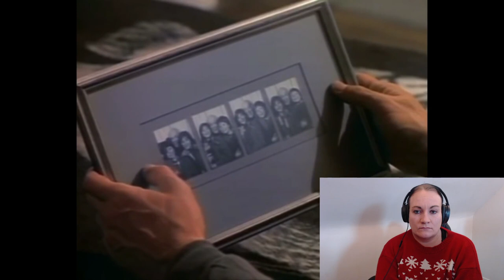*REACTION!!* First Time Watching A Hobo's Christmas (1987) *Why had I never heard of this before???*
I watched the 1987 film, A Hobo's Christmas, starring Barnard Huges, Gerald McRaney, William Hickey, Lee Weaver, Logan Field, Wendy Crewson, Michael Ruud, Helen Stenborg, Harley Cross, Jamie Sorrentini, and many others. I had never heard of this film before and I am pretty good at spotting Christmas films. This one was both cliché and different at the same time, I actually enjoyed it, despite the low quality.